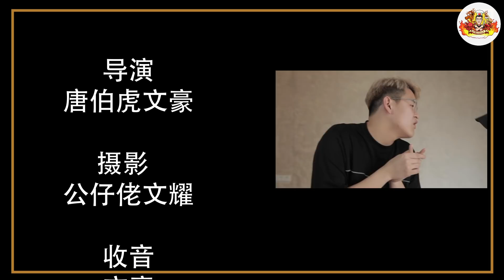Maggi 汉堡包？奇怪料理！ Maggi Noodle Burger 【Clarence Cooking Show】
上一集Cooking Show:
复制麦当劳McNugget！揭开机密秘方！Homemade McDonald's Nuggets 【Clarence Cooking Show】

以前的Cooking show 影片！